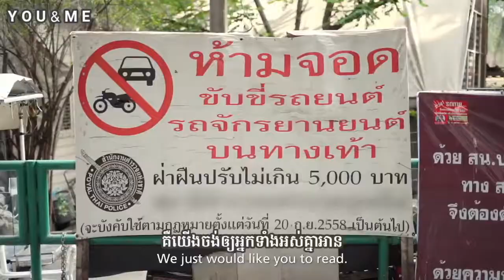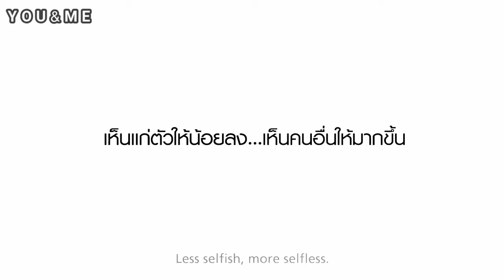ឃ្លីបអប់រំរបស់ប្រទេសថៃ ដាក់ចំៗ ចុកៗហ្មង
This channel gives people knowledge.
 intended for the videos ,pictures or songs.